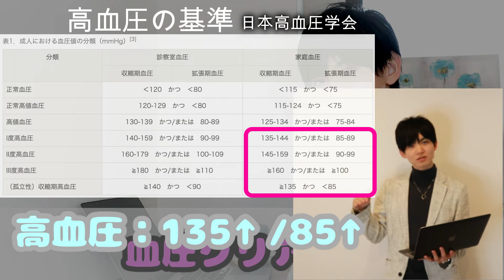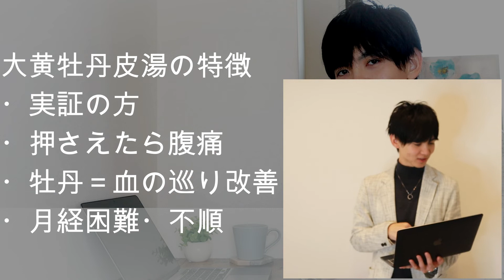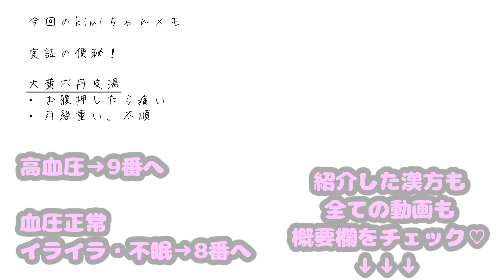#7【便秘漢方薬】お腹を押さえたら痛い！生理が重いなら「大黄牡丹皮湯」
あなたにぴったりな便秘漢方薬が見つかります！
方法は簡単！シンプルな質問に答えていくだけです♪

これで完璧✨ご紹介する漢方は全部で14種類、動画は11本！

↓↓↓全動画と漢方薬↓↓↓

※商品名と漢方名が違って探しにくいので、♡購入リンクも載せてあります。

【大黄甘草湯】
♡購入→ツムラ漢方便秘薬

【調胃承気湯】
♡購入→漢方セラピー ワカ末漢方便秘薬
「Amazon」取り扱いなし

”知らないと危険”実証？虚証？9つの簡単テストで自分の体質（証）をチェック！

【防風通聖散】
♡購入→ツムラ漢方 防風通聖散エキス顆粒

お腹が弱！便秘と下痢を繰り返すなら「桂枝加芍薬大黄湯」と「桂枝加芍薬湯」
【桂枝加芍薬大黄湯】
♡購入→ツムラ漢方 桂枝加芍薬大黄湯エキス顆粒

【桂枝加芍薬湯】
♡購入→漢方セラピー 桂枝加芍薬湯エキス顆粒
♡購入→クラシエ薬品 クラシエ漢方 桂枝加芍薬湯エキス顆粒

【潤腸湯】
♡購入→潤腸湯 お手軽煎じ薬

【麻子仁丸】
♡購入→漢方セラピー クラシエ漢方麻子仁丸料エキス錠

【大黄牡丹皮湯】
♡購入→一元製薬 大黄牡丹皮湯

【桃核承気湯】
♡購入→ツムラ漢方桃核承気湯エキス顆粒
♡購入→漢方セラピー クラシエ漢方桃核承気湯エキス顆粒

【通導散】
♡購入→株式会社皇漢堂薬局 通導散料煎じ漢方薬

【大柴胡湯】
♡購入→ツムラ漢方 大柴胡湯エキス顆粒
♡購入→クラシエ漢方 大柴胡湯エキス顆粒

「楽天」市販で販売なし
「Amazon」市販で販売なし

ほっぺは赤い？熱い？高血圧で精神的に辛いなら「三黄瀉心湯」と「柴胡加竜骨牡蛎湯」
【三黄瀉心湯】
♡購入→クラシエ漢方 三黄瀉心湯エキス顆粒

【柴胡加竜骨牡蛎湯】
♡購入→ツムラ漢方 柴胡加竜骨牡蛎湯エキス顆粒
♡購入→漢方セラピー クラシエ柴胡加竜骨牡蛎湯エキス錠

ぴったりな漢方は見つかりましたか？？

毎週金・土曜日に最新動画をアップしていきます^^
科学のプロ薬剤師が健康、予防、お薬、サプリメントについて情報発信しているチャンネルです！
普段聞けない話が盛り沢山♪

これからも皆さんに楽しんでいただける情報を発信していきますので

「正しい情報を伝えるには時には悪役になることも必要」の信念！